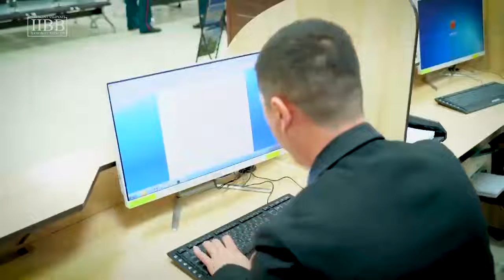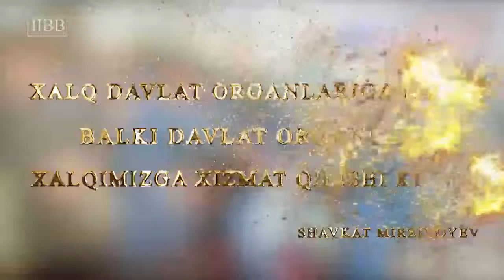Чирчиқ шаҳрида замонавий типдаги МваФРБ биноси фойдаланишга топширилди